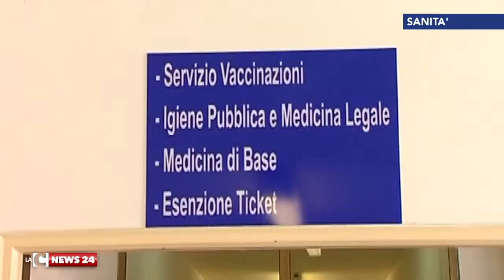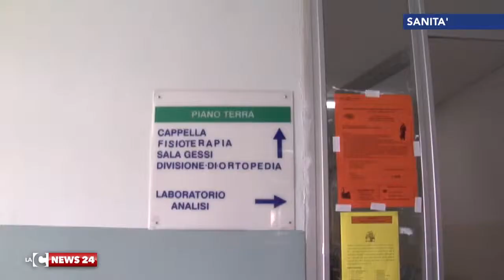'Salviamo l'ospedale di Soveria Mannelli'